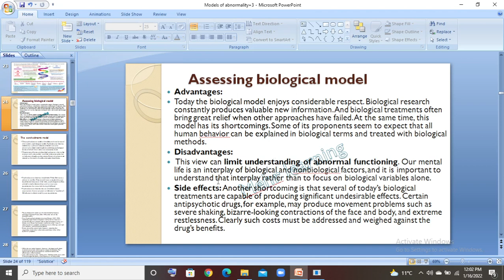Biological model advantages and disadvantages in urdu/hindi.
Abnormal psychology ch 3 part 5